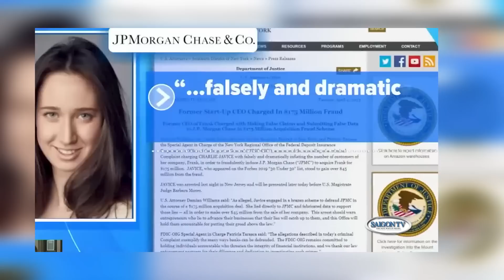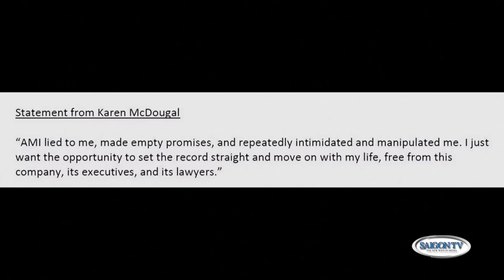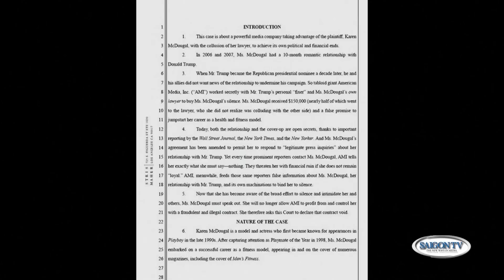Tin Tối 4/06/23 | Thời Sự Hoa Kỳ 📺 Gia tộc Kennedy trở lại đường đua tổng thống Mỹ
SAIGON TV📺